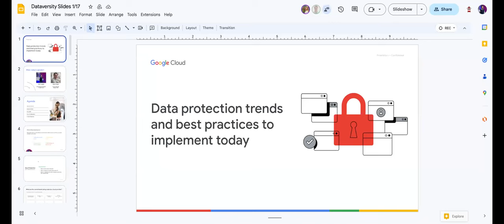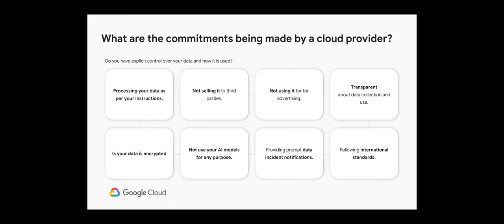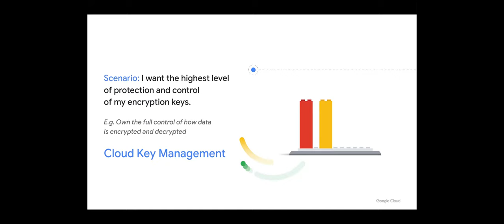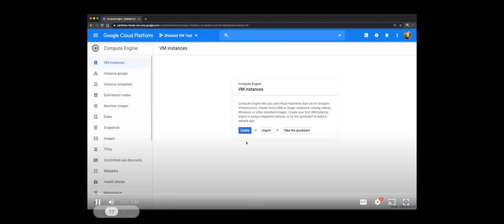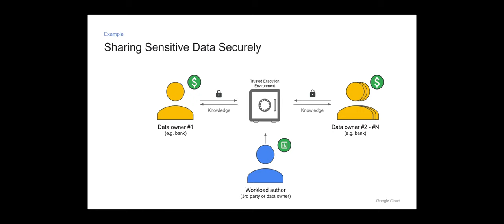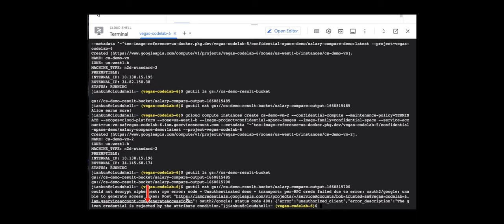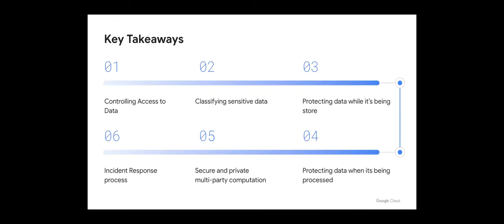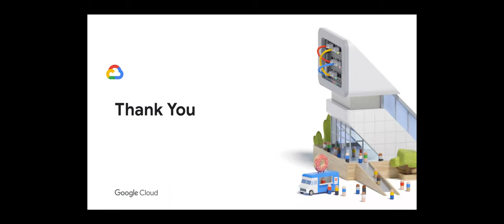Data Governance Trends and Best Practices To Implement Today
Would you share your bank account information on social media? How about shouting your social security number on the New York City subway? We didn’t think so either – that’s why data governance is consistently top of mind.

In this webinar, we’ll discuss the common Cloud data governance best practices – and how to apply them today. Join us to uncover Google Cloud’s investment in data governance and learn practical and doable methods around key management and confidential computing. Hear real customer experiences and leave with insights that you can share with your team. Let’s get solving.